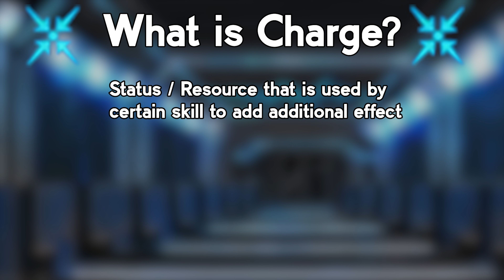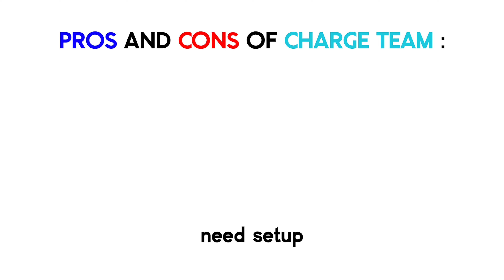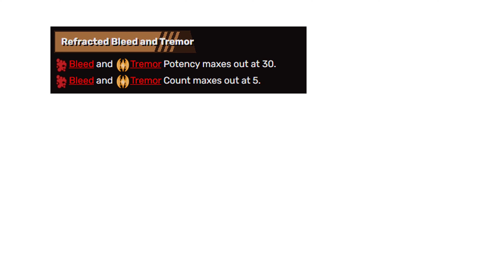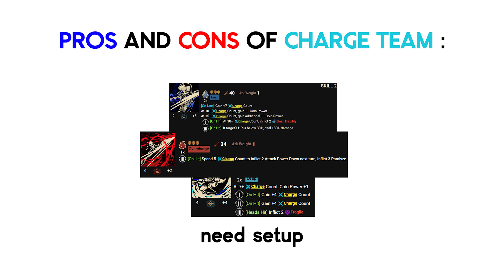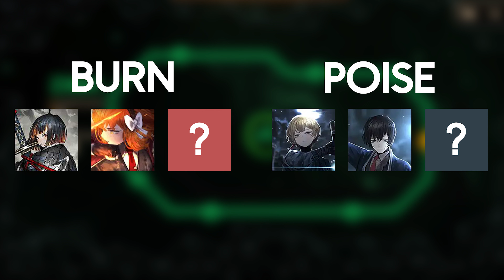The Rise of the CHARGE TEAM [Limbus Company]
THIS TOOK WAY TOO LONG TO MAKE. Have you ever wondered why they use so many charge IDs and why people are not running other units? Is Charge IDs always this broken? we will talk about why and how are charge ID dominates limbus company currently.

a-one - our generation
junko ohashi - telephone number

Homelander Theme - The Boys
Score composed by Christopher Lennertz.